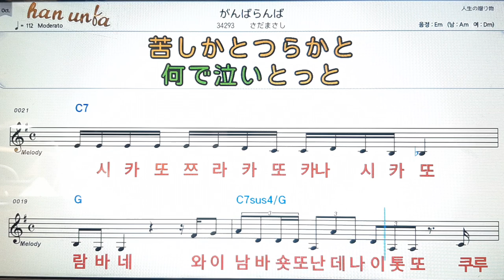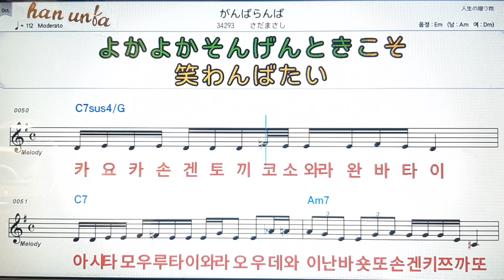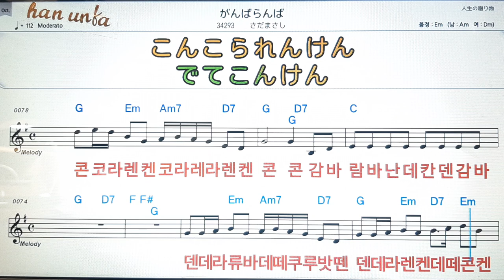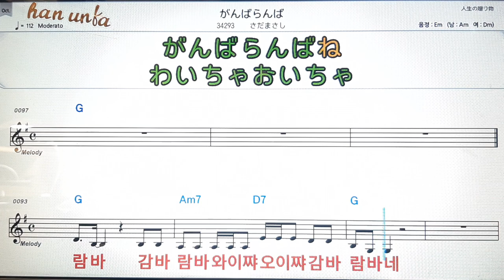감바람바/사다마사시*日本の歌,일본노래.Japanese songs💋노래 반주*💕Karaoke*Sheet Music*Chord*MR